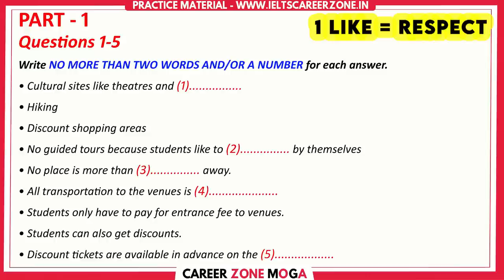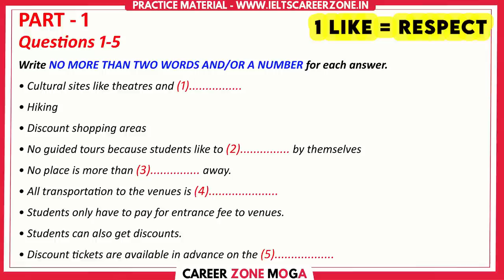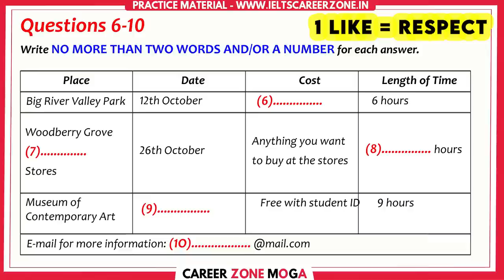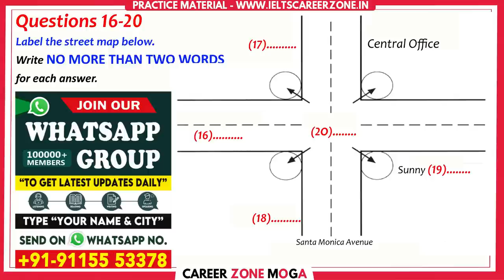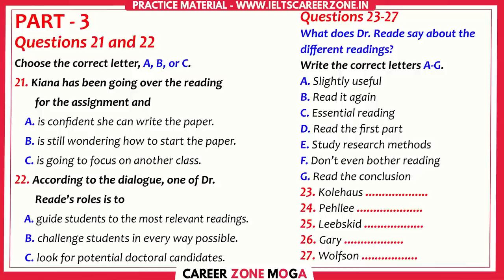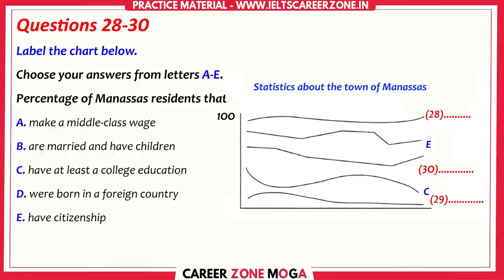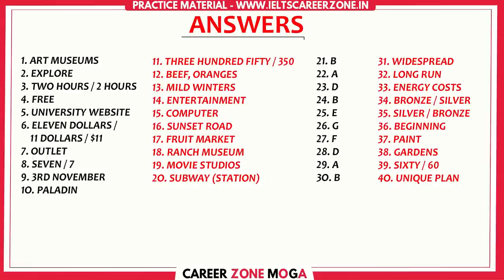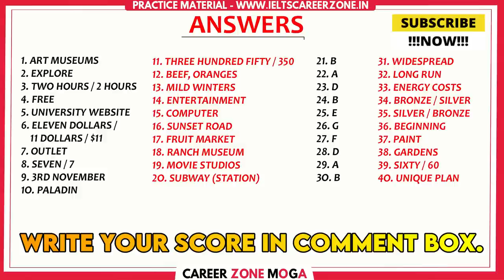IELTS LISTENING PRACTICE TEST 2023 WITH ANSWER | 18.05.2023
7. 📚 IELTS WRITING VOCABULARY GUIDE - FOR ACADEMIC & GENERAL TRAINING - BEST BOOK TO SCORE 7+

8. 📚MASTER IELTS GENERAL WRITING -

9. 📚MASTER IELTS ACADEMIC WRITING -

10. 📚 25 Listening Tests with Pdf and Audio --NEW FORMAT--

ieltslistening listeningieltsielts ielts DAILY BASIS.